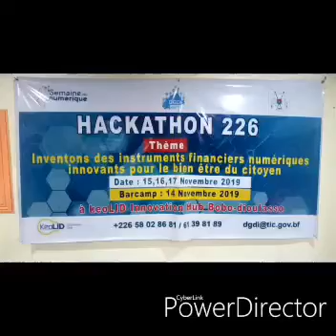TIC et développement: KeoLID inaugure son siège à Bobo-Dioulasso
C'est ce mardi 19 novembre 2019 qu'a eu lieu la cérémonie d'inauguration du siège de keoLID Innovation Hub à Bobo-Dioulasso. Formation, incubation, laboratoire, Communauté tels sont les grands axe de cette structure qui entend offrir plus d'opportunités à la population de Bobo-Dioulasso.